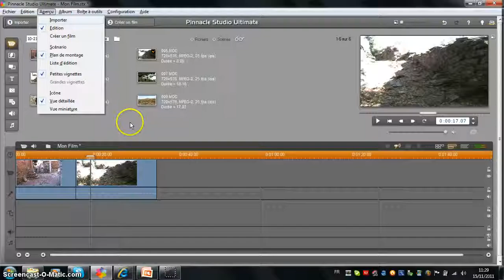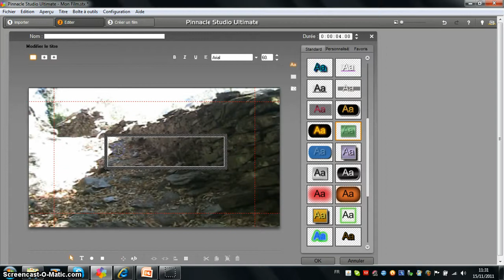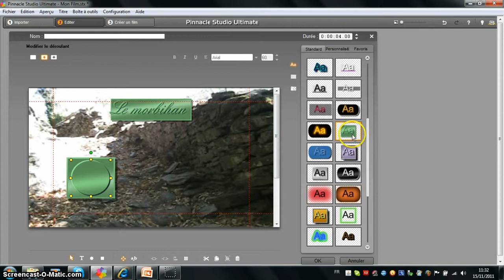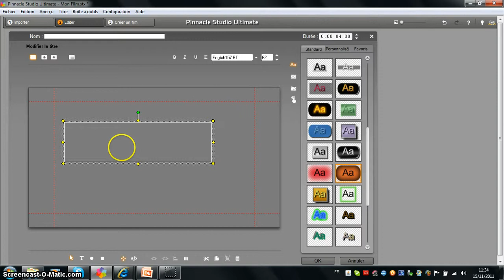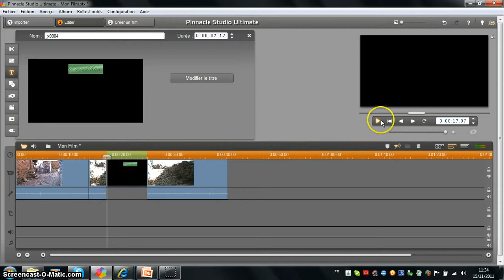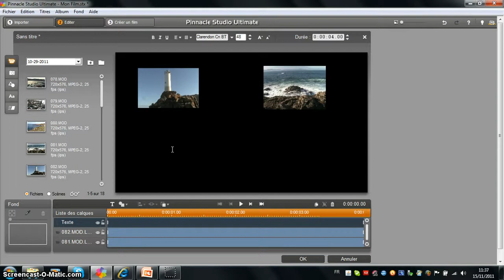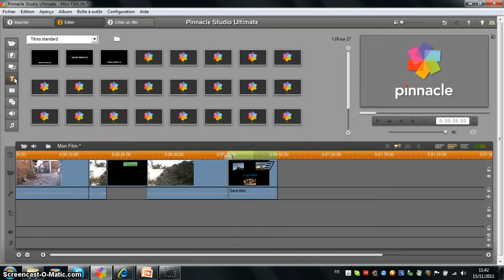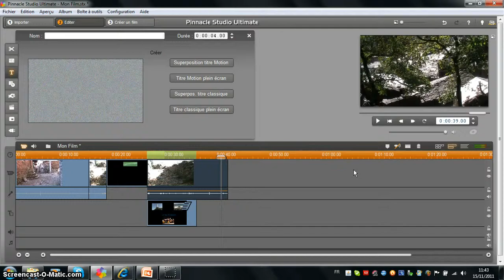pinnacle studio 14 - Les titres suite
Comment créer des titres avec Studio 14